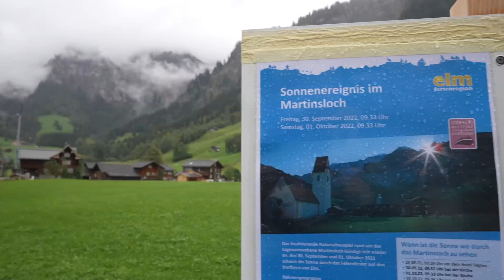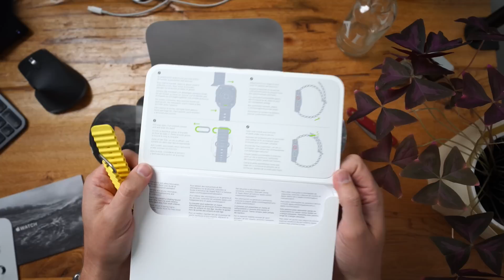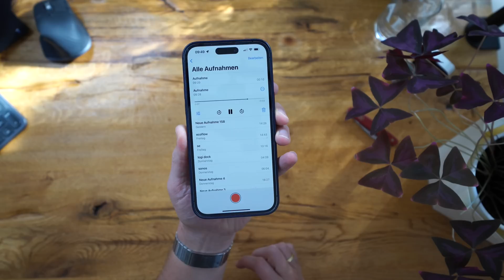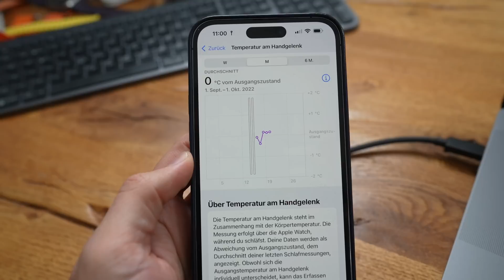Apple Watch Ultra: Ultra detaillierte Review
Es ist soweit. Die grösste Neuerung in der Geschichte der AppleWatch ist da. Ich habe die AppleWatchUltra heimlich schon eine Woche lang getestet. Bein den ultra vielen Eindrücken und Erfahrungen ist es kein Wunder, dass das Video dazu auch ultra lang geworden ist.

Hier mein kürzeres Video und mein vergleichsweise kompakter Artikel für den Tages-Anzeiger

Hier gibts die Ultra
Hier die Series 8
Hier die neu SE
Hier das Stahlarmband

00:00 Los gehts!
00:17 Wir gehen spazieren!
02:45 Wildes Wetter, wilde Uhr
04:30 Jetzt gehts richtig los, ehrlich!
05:02 Alte Schachteln
06:18 Eine ganz neue Box (Unboxing)
10:15 Wow, das Kabel!
12:53 Wow, die Uhr!
13:32 Montage-Time und Überraschung
18:31 Eine Woche später
19:23 Erstes Fazit
19:47 Wie lang hält der Akku?
22:18 Bildschirm und Rand
24:02 Kantiges Design
27:40 Bedienung und neuer Knopf
30:03 Mikrofone und Vergleich
31:14 Sirene (Ohren zu!)
32:10 Besseres GPS
32:50 Toller Kompass
33:49 Unterwasser-Sensor
35:09 Temperatur-Messungen
35:47 LTE!!!
37:26 Rüde Unterbrechung
37:59 Dilemma mit den Zifferblättern
40:15 Zu viele Armbänder
44:02 MagSafe Duo ausprobiert
45:44 Was macht die Konkurrenz?
48:10 Zweites Fazit
49:20 Ausblick
50:57 Fast überstanden

Audio:
Nana Kwabena - Find Your Way Beat
JVNA - Mountain